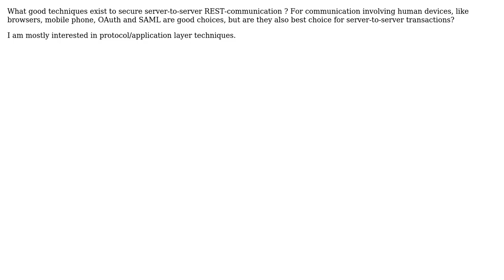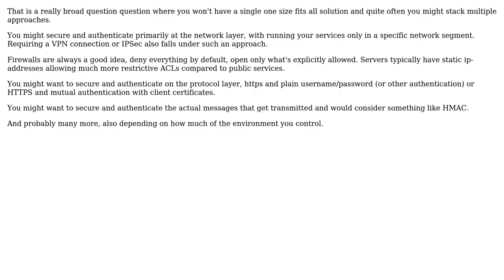What is good practice for securing/authorizing a REST-service for server-to-server communication?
DevOps & SysAdmins: What is good practice for securing/authorizing a REST-service for server-to-server communication?

With thanks & praise to God, and with thanks to the many people who have made this project possible! | Content (except music & images) licensed under CC BY-SA | Music | Images & others | With thanks to user Jorg Asmussen user HBruijn and the Stack Exchange Network Trademarks are property of their respective owners. You are responsible for your own actions.